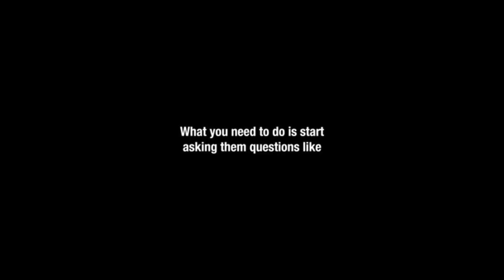WE GOT NEW BUMPS BACK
Thank Goodness It’s Returns.